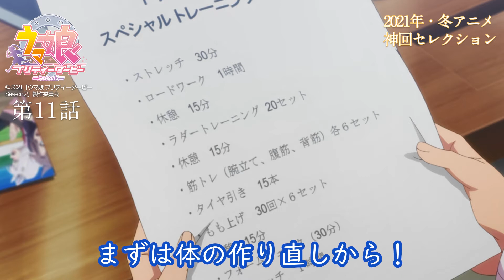【尊いね】ウマ娘第11話感想【2021年冬アニメ】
テイオーとマックイーンの尊い日常会でした！
メイン動画制作：あまかせとーる
サブ動画制作：辰人
動画サポート：さかな　黒ウーロン　ゆう
ニコニコ生放送にて11年間アニメ企画放送をしてきたるーぷと申します。ユーチューブでは、ニコ生にて開催したアニメ企画の結果からのおすすめアニメランキング動画、そしてアニメ感想動画なども制作していきます。アニメの企画に興味を持って頂けましたら、ぜひ参加してくれたら嬉しいです。